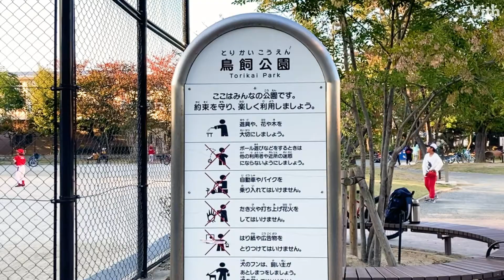南当仁小学校のすぐ隣にある公園【鳥飼公園】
南当仁小学校のすぐ隣にある公園。
遊具やグラウンドが整備されており学校帰りの沢山の子供達に利用されています。

【鳥飼公園 (とりかいこうえん)】
住　　所：福岡県福岡市中央区鳥飼2丁目4